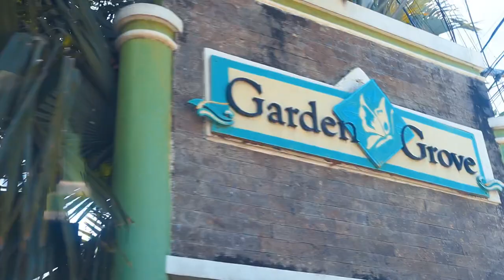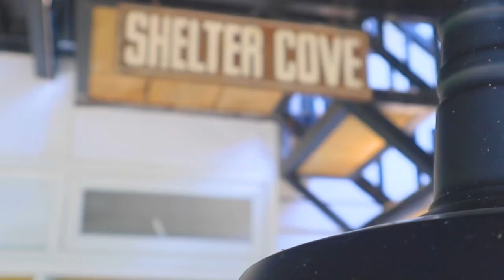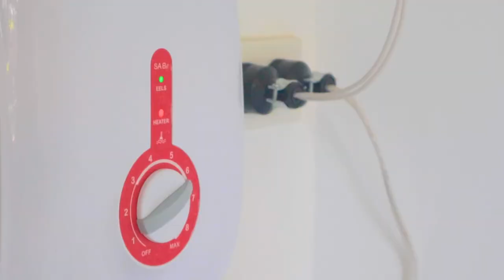NAG STAYCATION KAMI SA CONTAINER VAN HOUSE!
GET GLOWING SKIN IN JUST A WEEK! CHECKOUT MY SHOPEE STORE